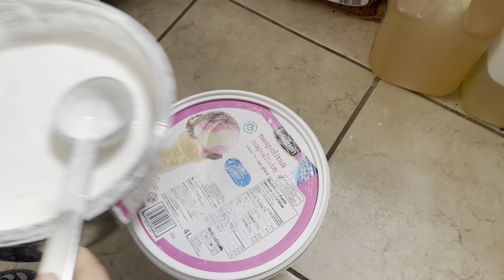பஞ்சு போல இட்லி மாவுக்கு Superஆன Tips | Spring Break for Adhiran | Dinner at Friend Home